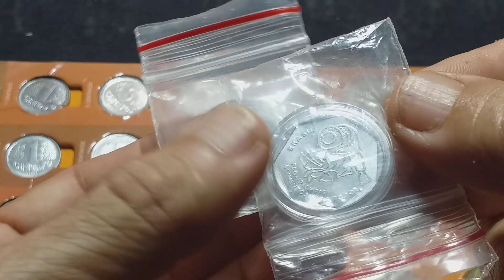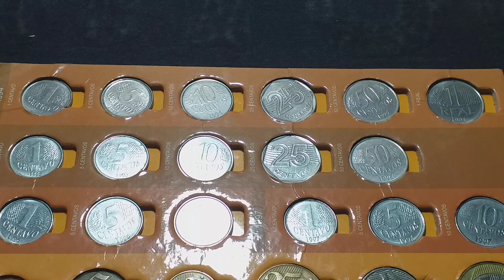VÃO VALER MUITO NO FUTURO.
ALGUMAS JA VALEM MUITO.
VALERÁ A PENA GUARDAR.
MONTE SUA COLEÇÃO ENQUANTO PODE.

No vídeo de hoje. MOEDAS DE ACO DA 1A FAMILIA DO REAL.